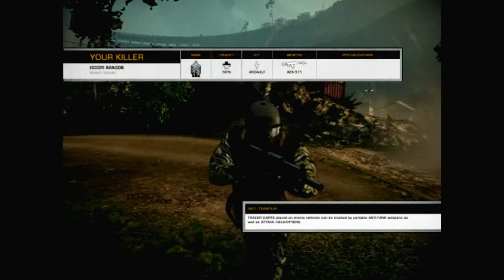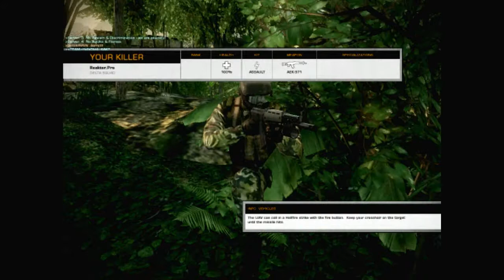Battlefield Bad Company 2 multiplayer gameplay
Just some Battlefield Bad Company 2 gameplay.
Played on:
-1,5GB ram
-AMD sempron 2800+ 1,8GHZ
-ATI HD3850 AGP
If you like the video, then feel free to stick around for more.